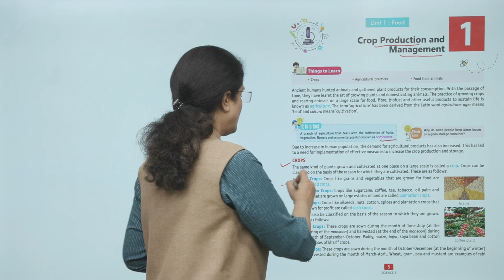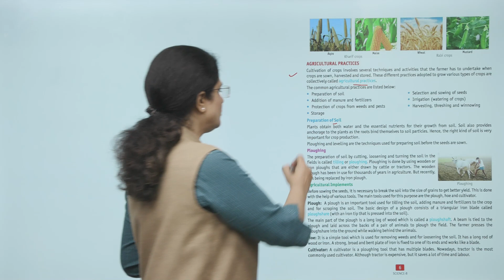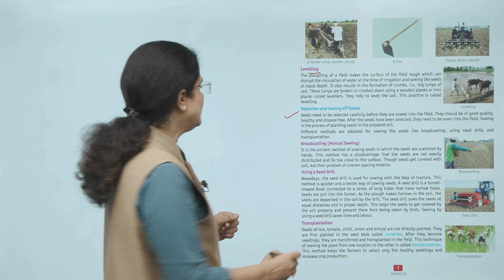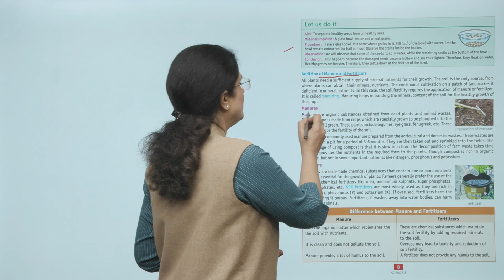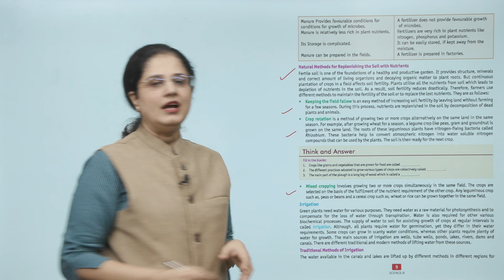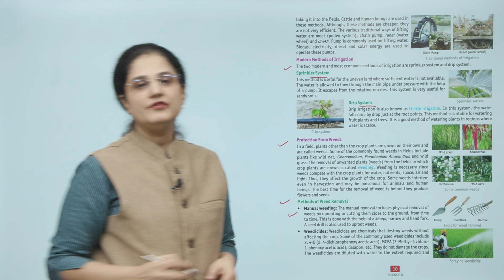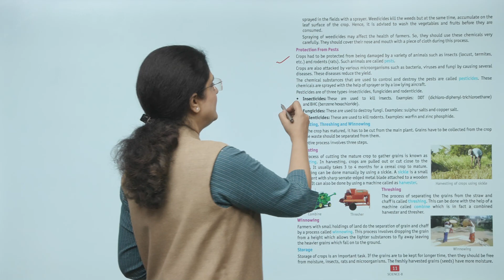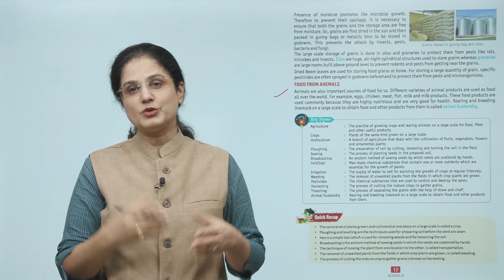Ch 1 | Suman | Science | Class 8 | Crop Production and Management | For children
Science, a new launching of Suman Publication, is embellished with all the features for which the products of Suman Publication are famed i.e. rich study material, creative illustrations, thoughtful presentation, interactive exercises, quality printing and much more. But what makes it different from other is that the books of the series are geared up with digital animation, web-support and animated videos wherever required.